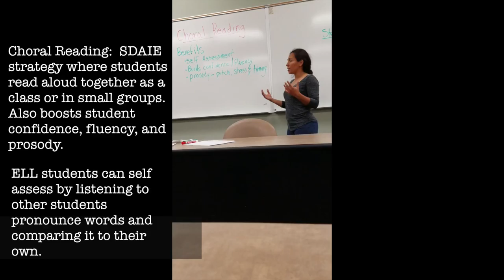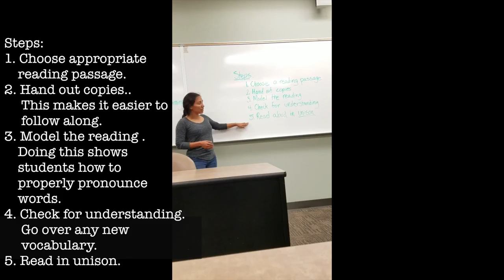Choral reading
Choral reading briefly explained and modeled.